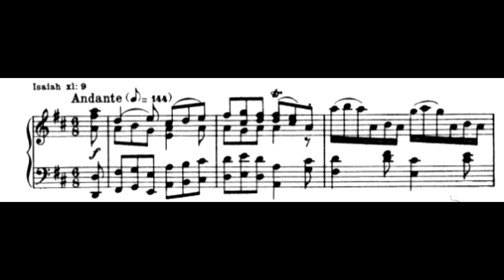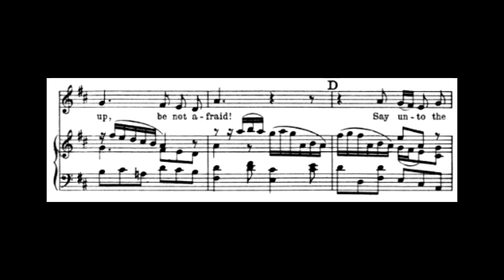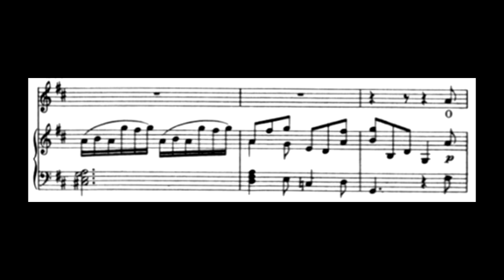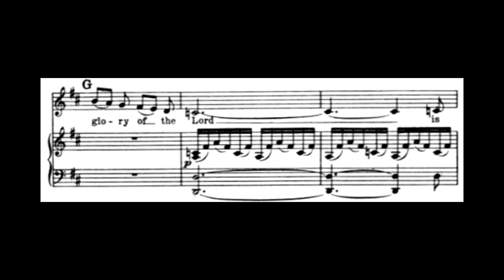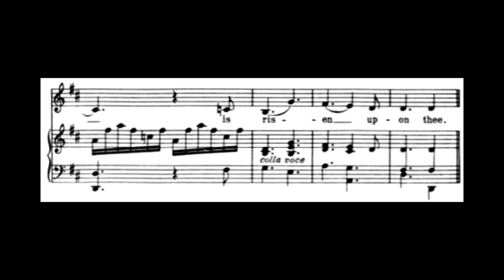O thou that tellest good tidings to Zion - KARAOKE / PIANO ACCOMPANIMENT - Messiah - Händel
Piano accompaniment of "O thou that tellest good tidings to Zion", one of the alto arias from the Oratorio Messiah by George Frideric Händel (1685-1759).  The librettist was Charles Jennens (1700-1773). This aria is from Part 1, number 9.  The text is from the Old Testament of the Bible, from Isaiah 40:9 and 60:1.

For a fine example, listen to the incomparable Janet Baker with the Ambrosian Singers and English Chamber Orchestra under Sir Charles Mackerras:

What can you find on Pianissim’s Youtube Channel? Piano accompaniments of many lyrical songs: baroque, classical and romantic arias, lieder, zarzuela, musicals, Vaccai method…  lyrical  karaokes for all tastes.

And if you want to sing something that is not in our repertory? We’d like you to sing everything that you want, so if there is a lyrical song that you don’t find in our karaokes, you can send us a request to: attaching the sheet music and we’ll record your piano accompaniment in a few days. It’s totally free!!

More services? Yes, we’ve just begun the new service DIV@S: a new section on our Channel where you can upload videos singing along some of our piano accompaniments (only for subscribers). Share your best performances with your audience!

Héctor Valls
Acompañamiento para piano de "O thou that tellest good tidings to Zion", una de las arias para contralto del Oratorio El Mesías de George Frideric Händel (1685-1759).

¿Qué puedes encontrar en el Canal Youtube de Pianíssim? Acompañamientos para piano de canciones líricas: arias barrocas, clásicas y románticas, lieder, zarzuela, musicales, método Vaccai… karaokes líricos para todos los gustos.

¿Y si quieres cantar algo que no está en nuestro repertorio? Nos gustaría que pudieras cantar todos los temas que quieras, por eso, si hay alguna canción que no encuentras entre nuestros karaokes, puedes enviarnos una petición a: adjuntando la partitura, y la tendremos grabada en unos pocos días. ¡¡Es un servicio totalmente gratuito!!

¿Más servicios? Sí, acabamos de estrenar nuestro servicio DIV@S: una nueva sección en nuestro Canal donde puedes subir vídeos cantando con alguno de nuestros acompañamientos (sólo para suscriptores). ¡Comparte tus mejores interpretaciones con tu público!

Nos vemos online!